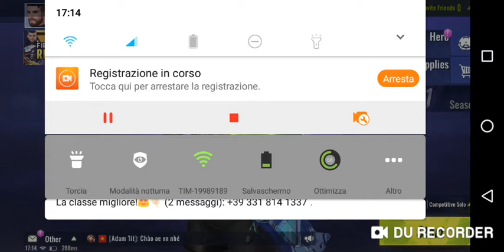✌ Vittoria su Cyber hanter 15kil